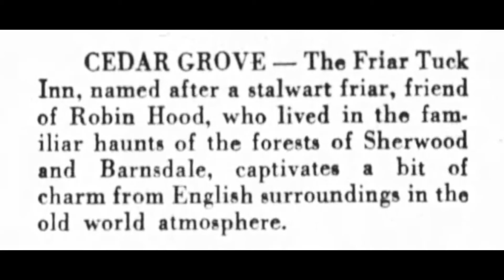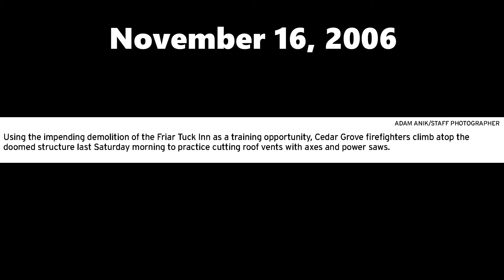Friar Tuck Inn Cedar Grove New Jersey. Vintage Photographs And Story.